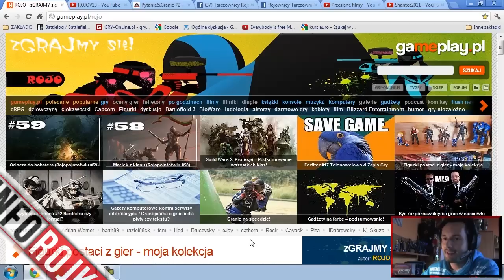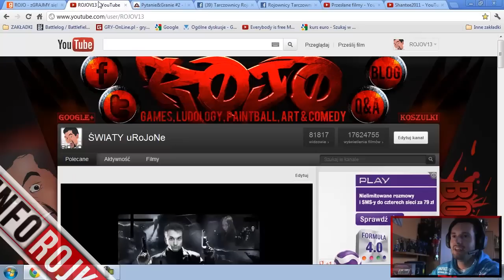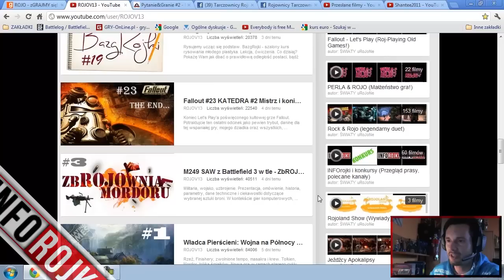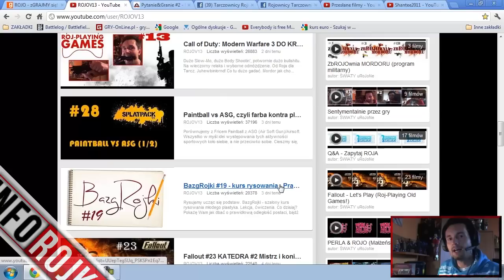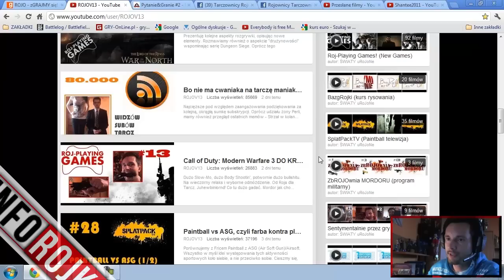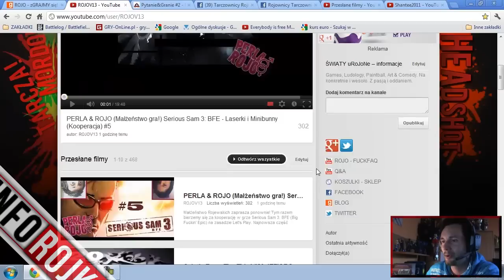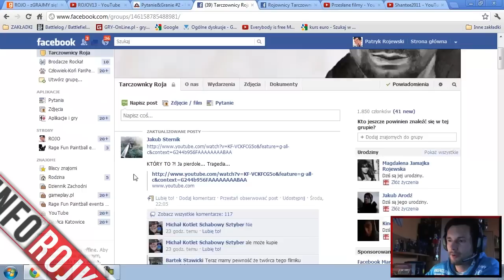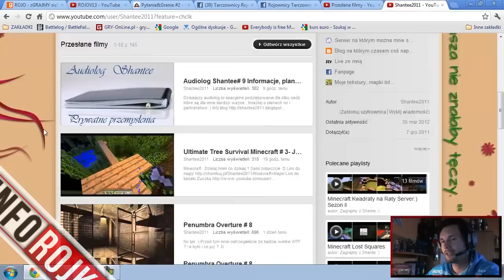Przegląd Prasy i Tygodnia, Polecane Kanały, Wywiad i Forum (INFOrojki #46)